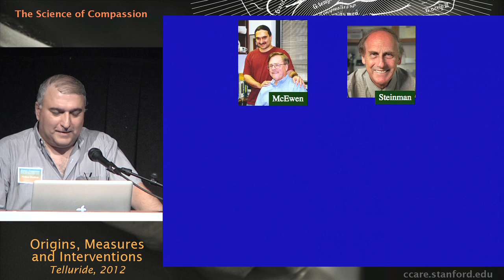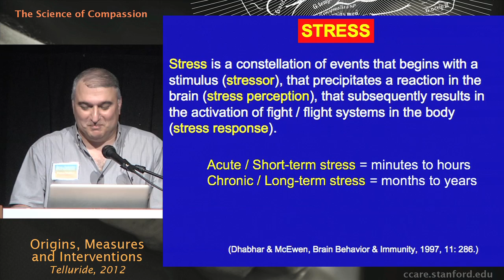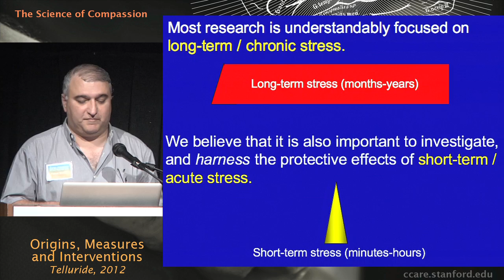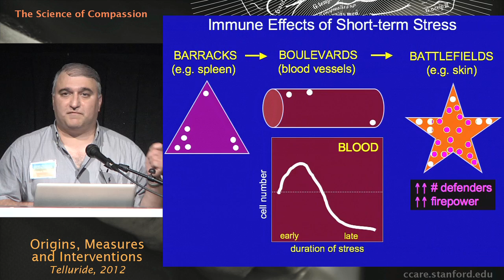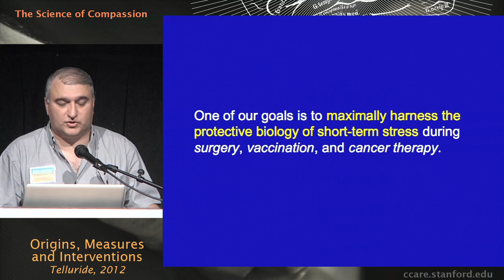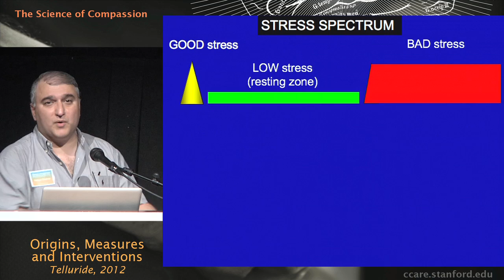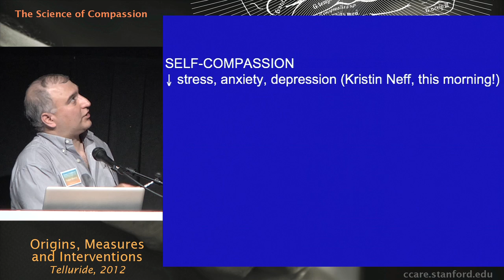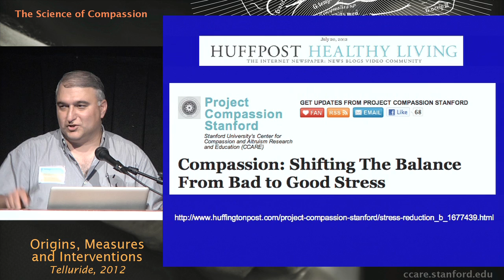The Science of Compassion: Origins, Measures, and Interventions - Firdaus Dhabhar, Ph.D.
The Science of Compassion: Origins, Measures, and Interventions, which took place July 19th to 22nd in Telluride Colorado, was the first large-scale international conference of its kind dedicated to scientific inquiry into compassion. The conference convened a unique group of leading world experts in the fields of altruism, compassion, and service to present their latest research. This talk was part of panel Neurotransmitters, Neuropeptides, Genes and Compassion by Firdaus Dhabhar, Ph.D.